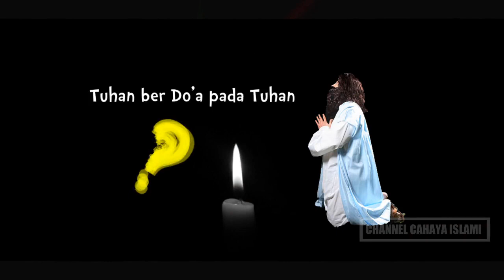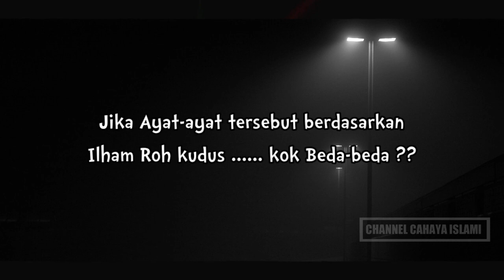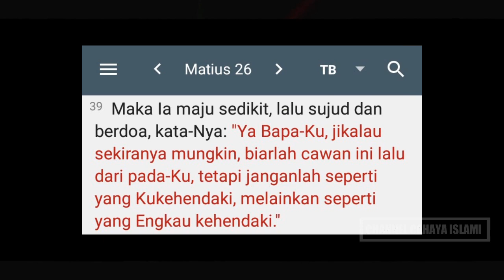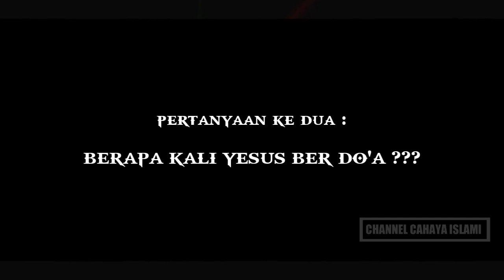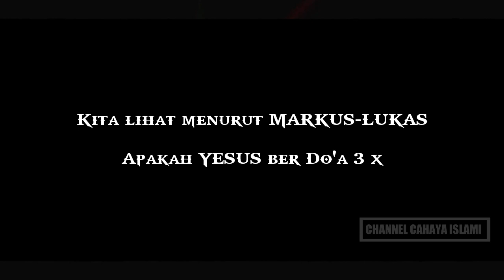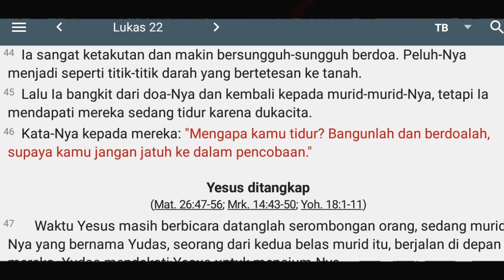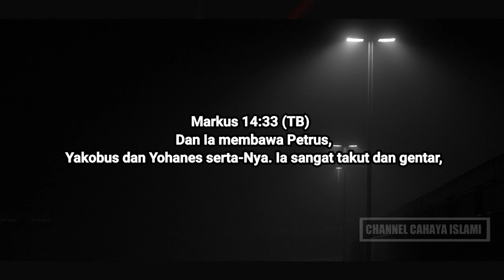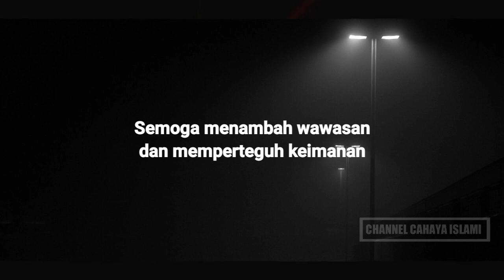Kontradiksi Bible cerita taman Getsemani tempat Yesus Berdoa dan disalibkan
Berikut ini Kontradiksi Alkitab Umat Kristen tentang cerita taman Getsemani sekarang di Israel tempat dimana Yesus Berdoa sebelum di salib kan
Kontradiksi Bible tersebut :

1- Penulis Gospel berbeda-beda menuliskan bagaimana posisi Yesus berdoa
2-Doa yang Yesus ucapkan berbeda-beda pula
3-berapa kali Yesus  berdoa  Kontradiksi
4-3 murid Yesus tidur semua pada peristiwa tersebut

bagaimana mungkin mereka memberikan kesaksian sehingga menjadi Ayat kitab suci para saksi itu sendiri tidur semua

kesimpulannya : Jika Ayat-ayat tersebut bersumber dari Tuhan ,maka tidak mungkin para penulis Gospel berbeda-beda pernyataan

lebih lengkapnya bisa mampir ke blog kami
di  :

Mohon bantu dukung juga channel sahabat muslim kita